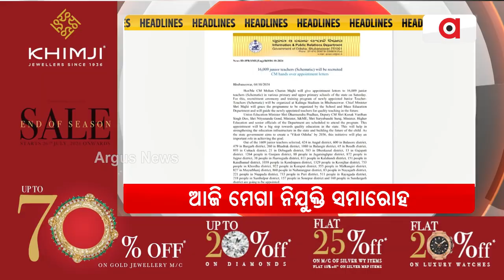Headlines 7am || 5 Oct 2024 || Argus News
+ଦଶହରା ପୂର୍ବରୁ ଚାଷୀଙ୍କୁ କେନ୍ଦ୍ର ସରକାରଙ୍କ ପାର୍ବଣ ଭେଟି
+ଆଜି ମେଗା ନିଯୁକ୍ତି ସମାରୋହ
+ଓଡ଼ିଶା ଗସ୍ତରେ କେନ୍ଦ୍ର ଶିକ୍ଷାମନ୍ତ୍ରୀ
+14 ମାଓବାଦୀ ନିପାତ
+ଆଜି ହରିୟାଣାରେ ଭୋଟ୍
+କୋଣାର୍କ ସୂର୍ଯ୍ୟାଜର ଦବଦବା